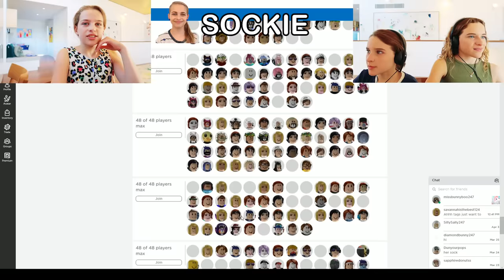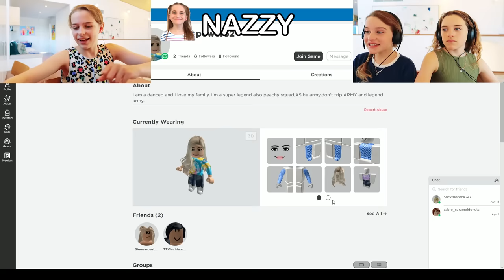ONLY TRADING NEON PETS - Adopt Me Roblox Gaming w/ The Norris Nuts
Most trades out of each Norris Nut wins ROBUX$. LAST TO LEAVE BED LAST TO LEAVE BATHROOM LAST LEAVE BOUNCY HOUSE